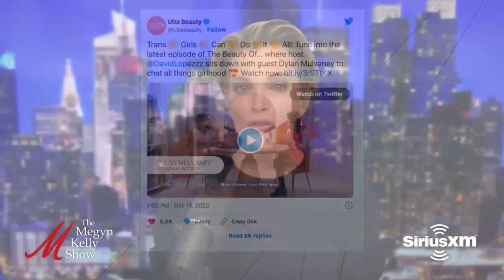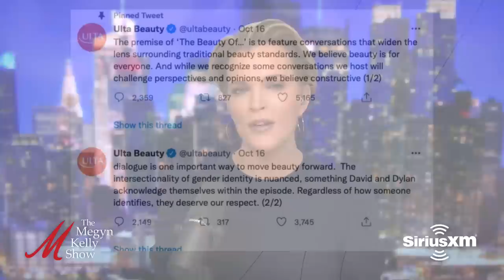Whether Walker and Oz Can Win, and Learning to Breathe and Detox, with Tom Bevan and Darin Olien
Megyn Kelly is joined by Tom Bevan, founder of RealClearPolitics, to talk about key senate races to watch, including Georgia and Herschel Walker, Ohio and J.D. Vance, Nevada and Adam Laxalt, Pennsylvania and Dr. Oz, the key issue that could get the GOP the House and Senate, more. Then health and wellness expert and author of "Superlife" Darin Olien joins the show to give his explanation of why "disease doesn't exist," the value of the correct simple life choices, what we're learning now about our own body, what sort of food we should eat, practical tips for growing your own food, the importance of drinking clean water, the value of keeping plants around us and getting outside, the value of oxygenation and learning to breathe, the need to "detox," "fatal conveniences" to avoid, his challenges growing up, and more. Then Megyn delivers a "Thanks But No Thanks" to Ulta Beauty's new woke video series.

Today's episode is brought to you in part by the following:
American Hartford Gold: Get Up to $1,500 of Free Silver